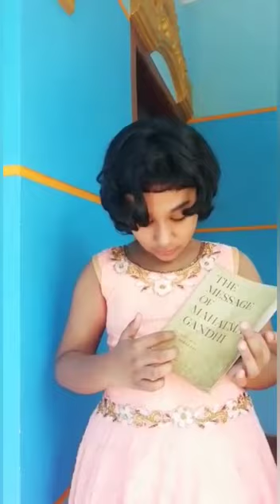GANDHI JAYANTHI CELEBRATIONS 2020